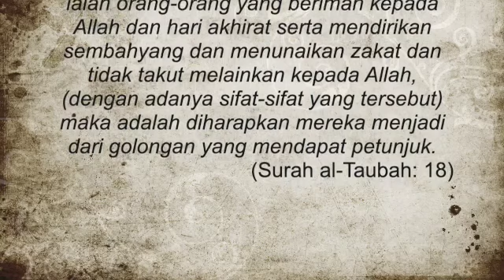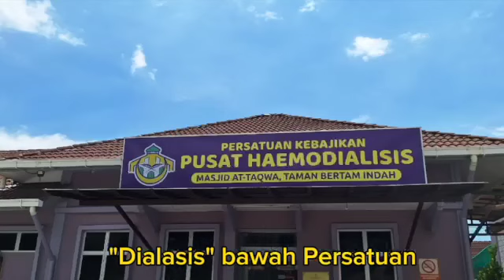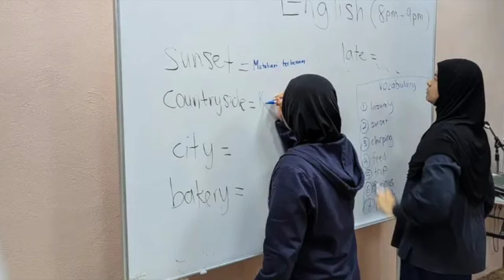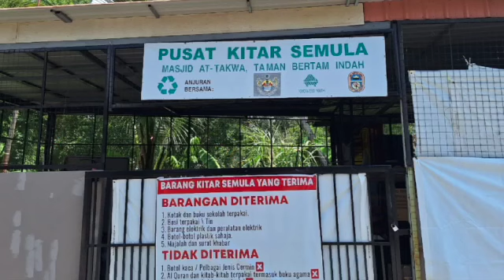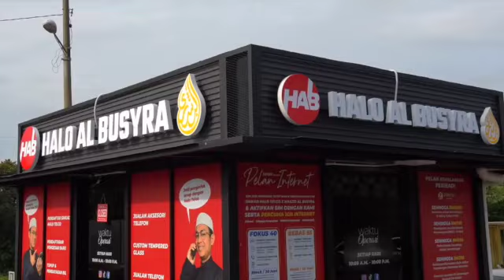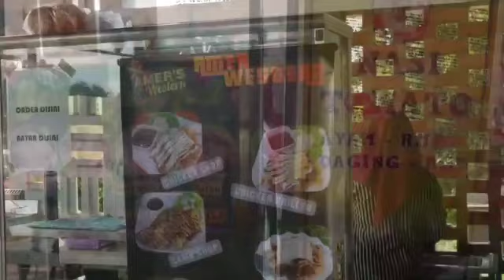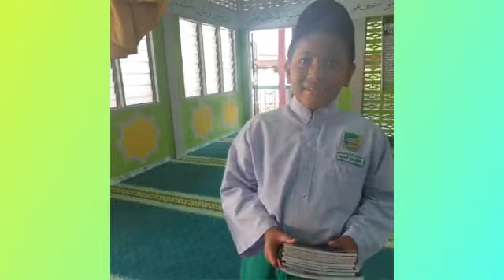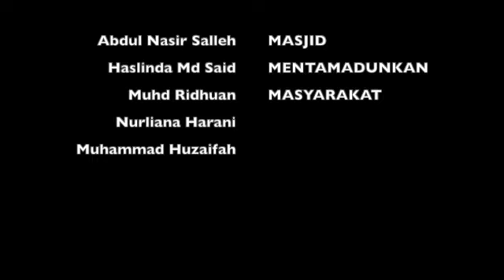Masjid Mentamadunkan masyarakat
Tugasan Lapangan Pelajaran PERADABAN ISLAM DI MALAYSIA

Muhammad Huzaifah Mahmud – DPS23014028
Haslinda Md Said – DPS21075717
Muhd Ridhuan Abdul Nasir – DPS21075713
Nurliana Binti Harani  - DPP 21016014
Abdul Nasir Salleh – DPS21075711